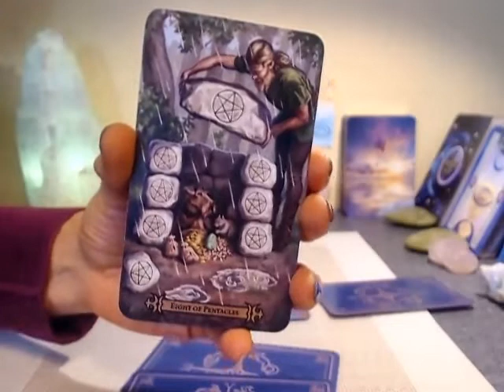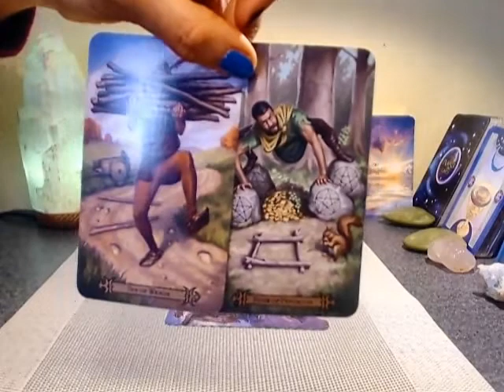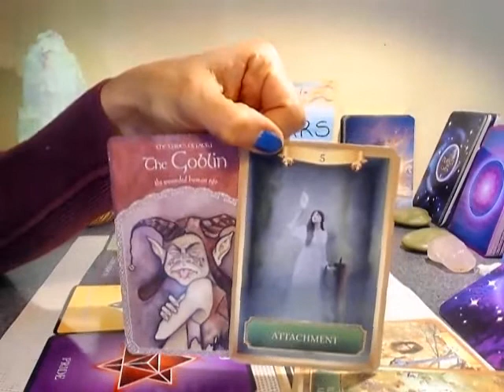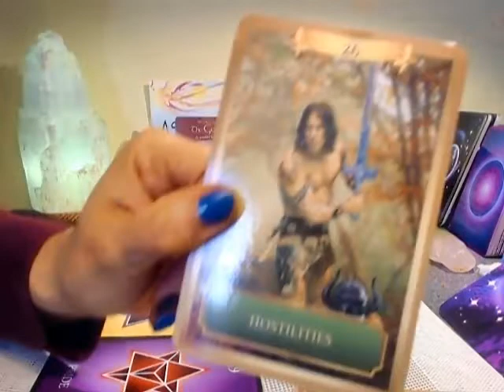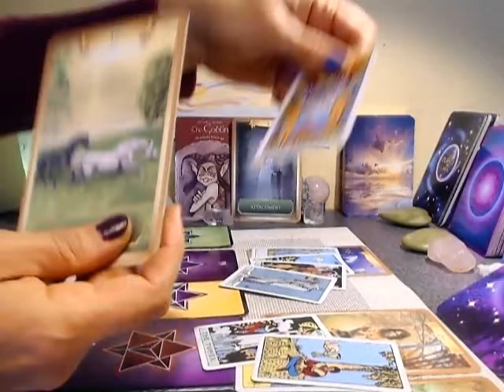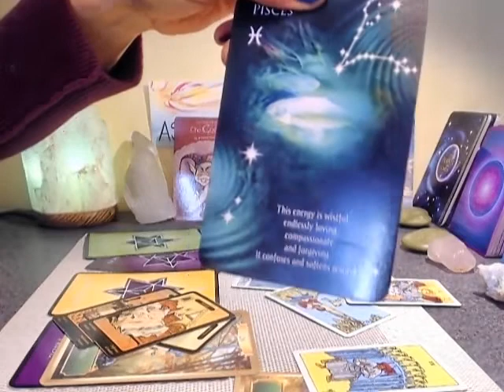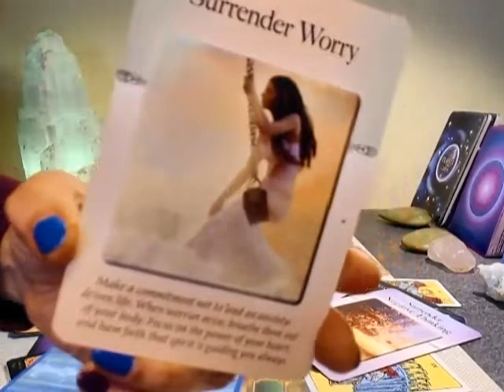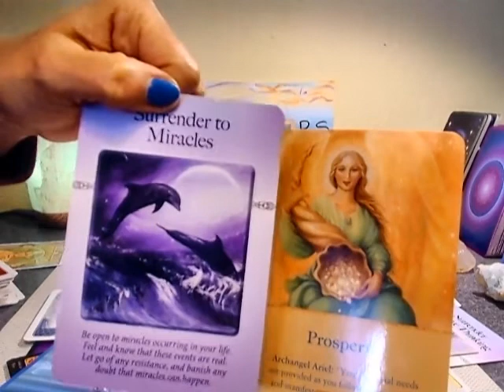CAPRICORN ~ SURRENDER ATTACHMENTS FOR HAPPINESS & PROSPERITY - WEEKLY 01.29.2020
FEBRUARY 2020 SPECIAL
$25.00 LIVE 44 minutes SESSION - NEXT DAY APPOINTMENT

 ***Best way to reach me is WA OR FB messenger

LIVE SERVICES OFFERED:

1 HR and 30 MIN. (90 minutes) - $88.00
(Repeat clients EXCLUDED)

LIVE SKYPE SESSIONS or SCHEDULED APPOINTMENTS :
$36.00 (Repeat Clients)

RECORDED SERVICES OFFERED:
1 HR - RECRDD SESSION - $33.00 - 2-DAYS for delivery - LOVE, CAREER  - ( ?'s -yes)
$25.00 - Half Hour - TO BE SCHEDULED For NEXT DAY or beyond currently
FEBRUARY SPECIAL see avove

2 QUESTIONS - $15.99 - NEXT DAY - recorded

ALLY JAYDE ~